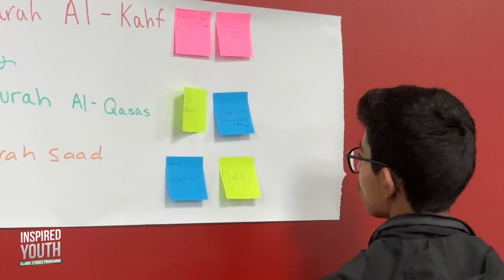Inspired Youth Promo 2024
For further information and to apply please visit;